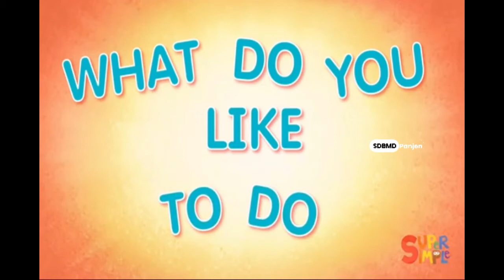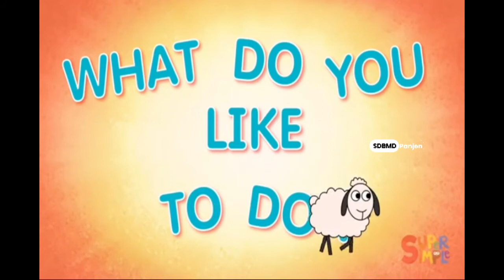-ING FORMS (LIKE AND DON'T LIKE) | ENGLISH GRADE 2